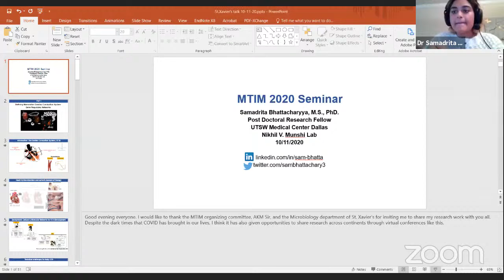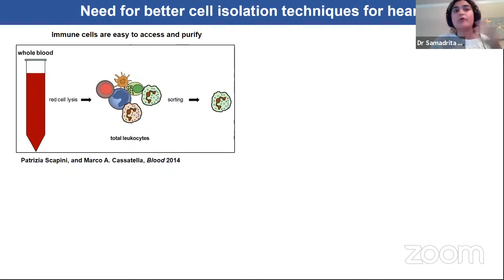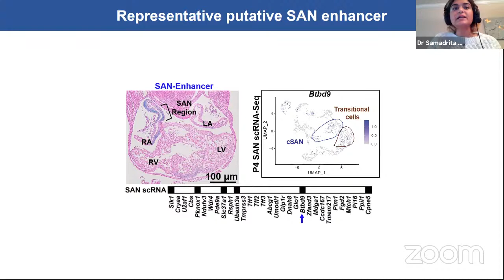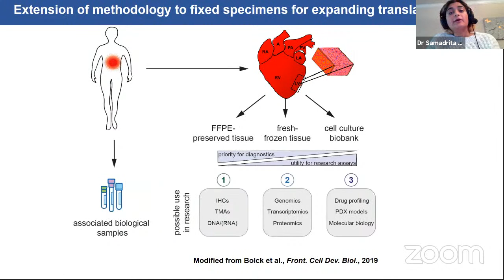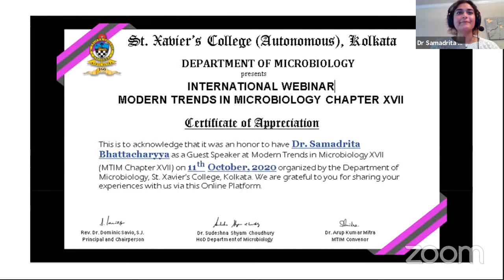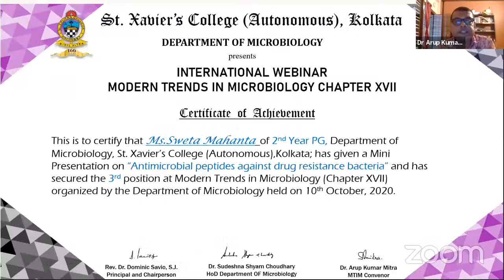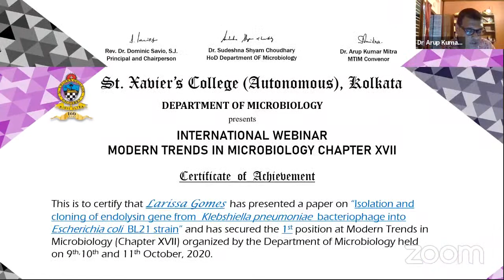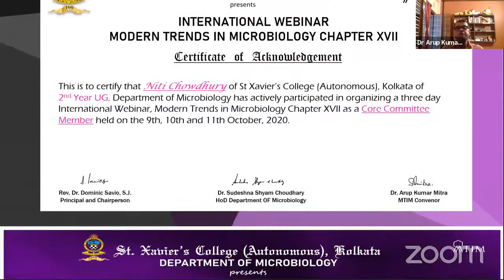MTIM (DAY 3)